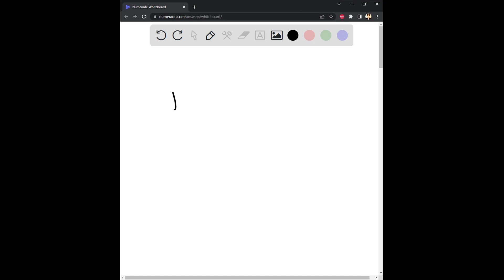Explain why giving a host diarrhea is a useful strategy for some protozoan pathogens